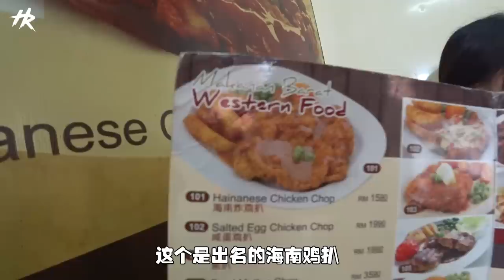我救了一只掉下沟渠的狗狗，很多店倒闭，Johor这家美食店还在吗？【MixDailyVlog】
狗狗真的很有灵性，救了他还会亲我两下，真心爱狗狗～还有啊，Johor的店家还好吗？是不是有像KL区这样呢？来留言分享一下Johor的状况！